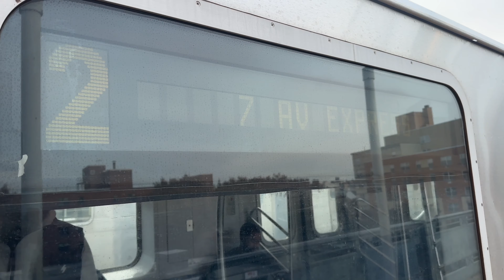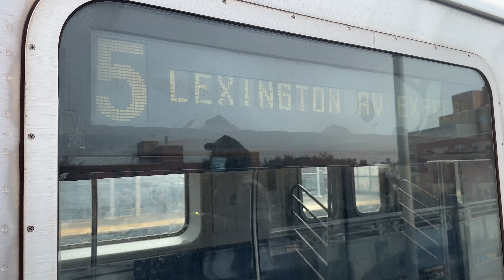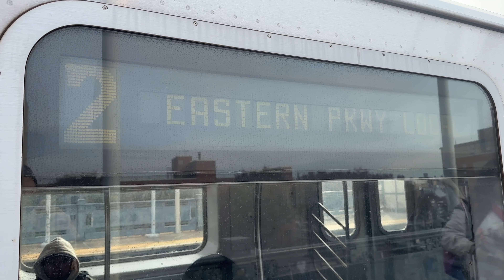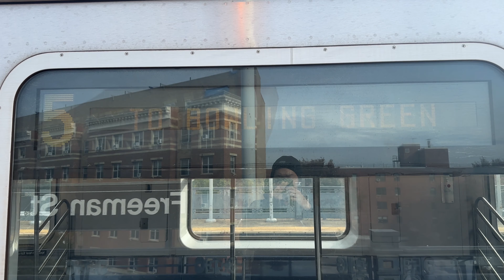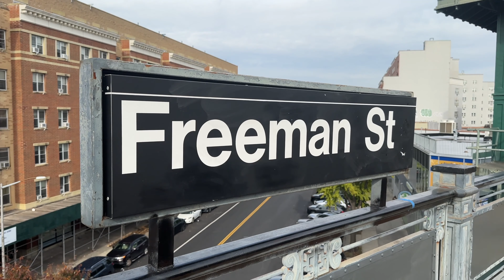R33WF/R62/R142 2,5,NIS Trains At Freeman Street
Service Today:
2: Broadway Express/7th Avenue Local, Bronx Local and Eastern Parkway Local (Northbound), Express (Southbound). Wakefield 241st Street, Bronx to Flatbush Avenue Brooklyn College, Brooklyn.
5: Lexington Avenue Express and Bronx Local. East 180th Street, Bronx to Bowling Green, Manhattan.

Nostalgia Ride: Redbirds and Bluebirds Take Flight
Saturday, November 4th, 2023
Off-site Program
Morning Ride: 10:00 AM
Sold Out

From 1959 to 2003, nine types of subway cars, later collectively known as "Redbirds", became synonymous with the New York City Subway. In 1963, one of these car types, the R-33S (or R-33WF) entered service on the IRT Flushing Line (the 7 train) sporting a blue and white livery that earned them the name "Bluebirds” to encourage a visit to the World’s Fair in Queens.

To mark 20 years since the Redbird’s retirement and 60 years since the Bluebirds entered service, this train made up of both car types will take a celebratory round-trip ride starting and ending at the historic Old South Ferry station. Before the vintage train ride, take photos of the train on the platform and check out details like original mosaics and terracotta artwork from this 1905 station, closed to the public since 2017. The 90-100-minute ride will go up the 4/5/6 line to the 2/5 line in the Bronx. The train will then turn around in the 239th Street Yard and Maintenance Shop for a special behind-the-scenes view before heading back downtown to Old South Ferry station.

There won’t be an opportunity to disembark in the Bronx; this will be a round trip ride.

Please Note:
Nostalgia Rides run rain or shine. Equipment, route, timing and duration are subject to change.
The ride will last about 90-100 minutes.
Old South Ferry station is not wheelchair accessible.
The train will depart Old South Ferry station at 10 am and we will travel via the 4/5/6 and 2/5 lines up to 239th street and then back to Old South Ferry station. Boarding and disembarking will only occur at Old South Ferry station.
Masks are encouraged but not required.
Ticket prices: $60 adult and $40 child 17 years and under
Member ticket prices: $50 adult and $30 child 17 years and under
* Children ages 15 and under must be accompanied by an adult

Because Of Track Maintenance, 2 trains ran Local in both directions between 34th Street Penn Station and Chambers Street.

Because Of Track Maintenance, 2 trains ran every 12 minutes days and evenings.

Because Of Structural Maintenance, Flatbush Avenue Brooklyn College 2 trains skipped Bergen Street, Grand Army Plaza and Eastern Parkway Brooklyn Museum.
For service to these stations, take the 2 to Franklin Avenue Medgar Evers College and transfer to a Manhattan 2,3 or 4 Local train.
For service from these stations, take the 2,3 or 4 train to Atlantic Avenue Barclays Center and transfer to a Flatbush Avenue Brooklyn College 2 train.

Because Of Track Maintenance, 5 trains were not running between East 180th Street and Eastchester Dyre Avenue.
5 trains ran between Bowling Green and East 180th Street, days and evenings.
Free Shuttle Buses made stops between East 180th Street and Eastchester Dyre Avenue.
Transfer between trains and buses at East 180th Street.

Taken on November 4th 2023